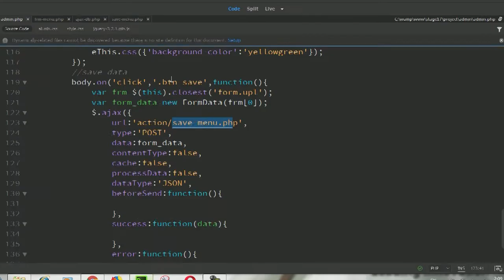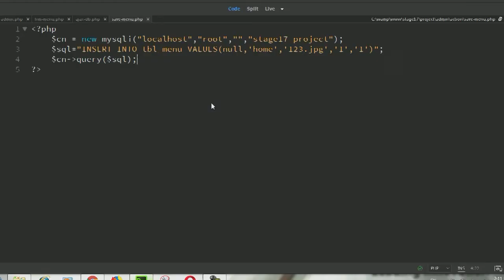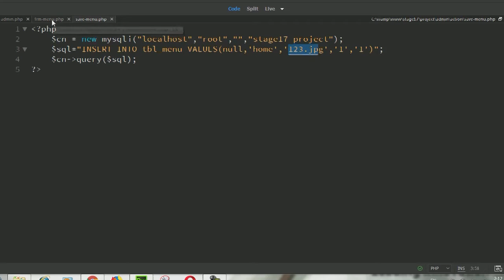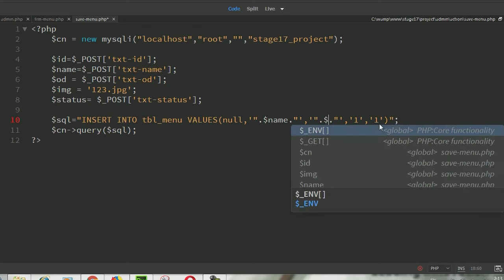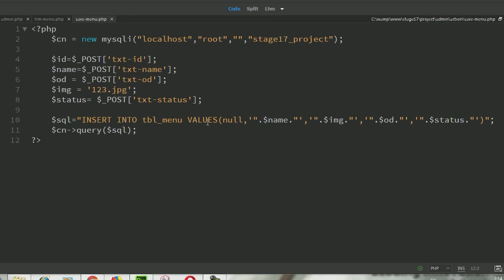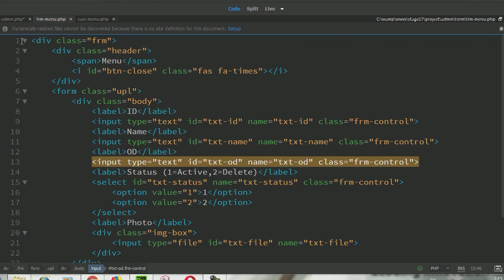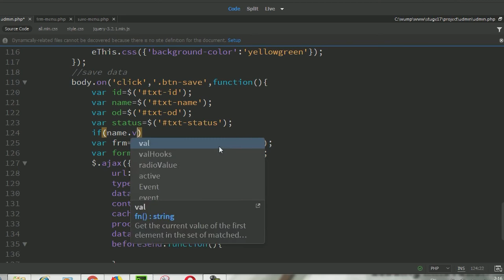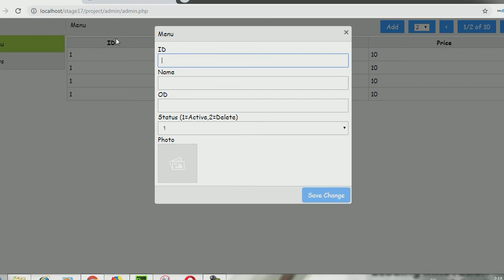PHP Tutorial | Project from scratch | 2022 Part-11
This video will get you to know how to make build project from scratch.
this video is remarkable for someone who has the foundation knowledge of HTML, CSS.